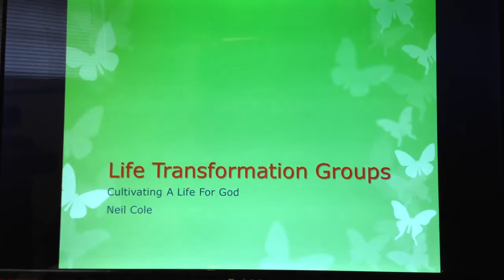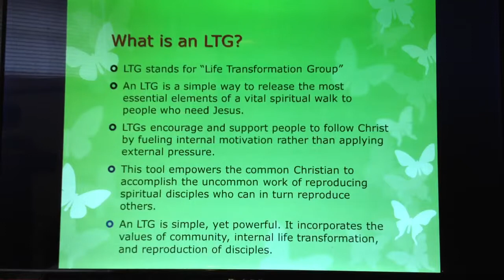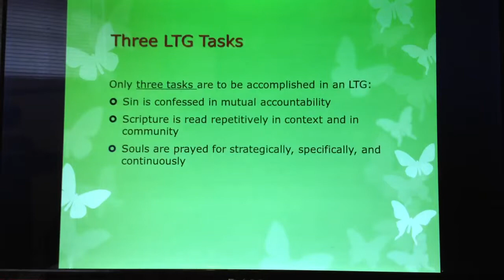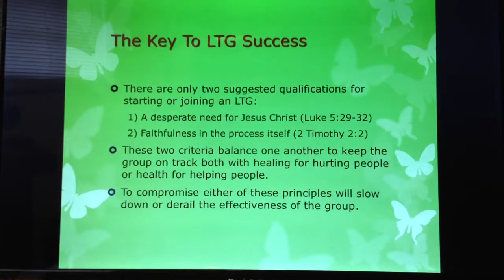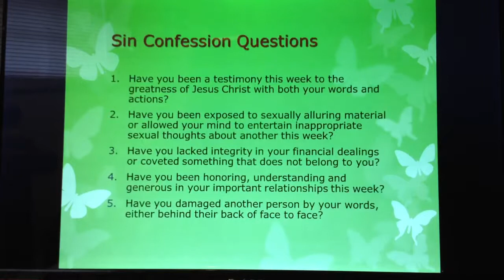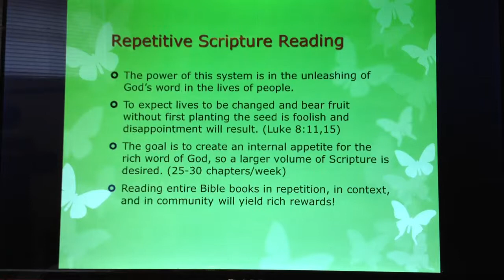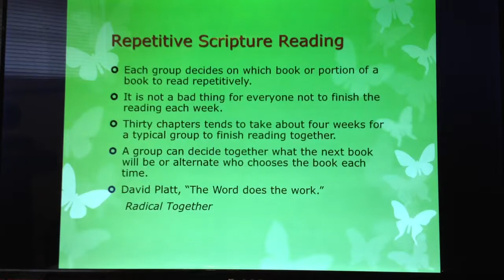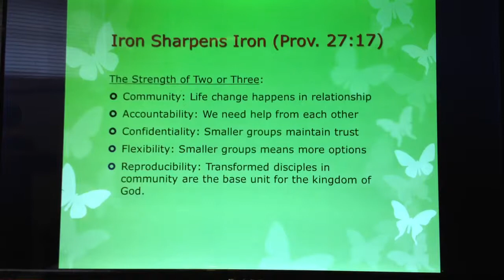Life Transformation Groups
Lecture #6 for Missional Church course